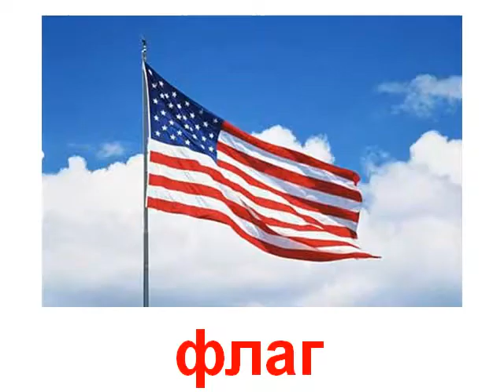Предметы 3 звук